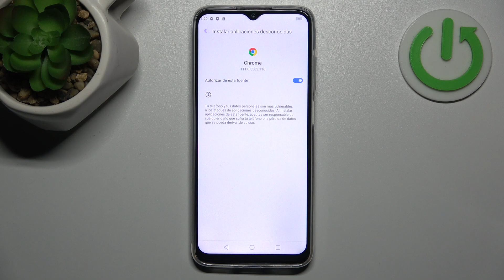Cómo activar orígenes desconocidos en CUBOT X70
Aprende cómo activar la opción de orígenes desconocidos en tu CUBOT X70. En este video, te mostraremos cómo permitir la instalación de aplicaciones de fuentes externas a la tienda oficial, brindándote más flexibilidad en la elección de aplicaciones. Descubre cómo hacerlo de manera segura y las precauciones que debes tomar.

¿Dónde encuentro la opción de orígenes desconocidos en CUBOT X70?
¿Cuáles son los riesgos de permitir orígenes desconocidos en CUBOT X70?
¿Cómo desactivar la opción de orígenes desconocidos en CUBOT X70?